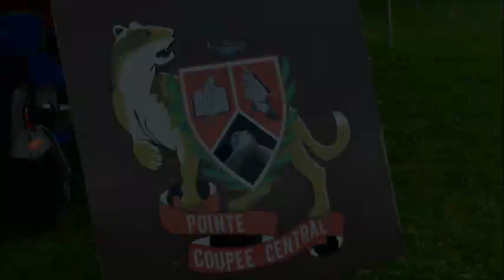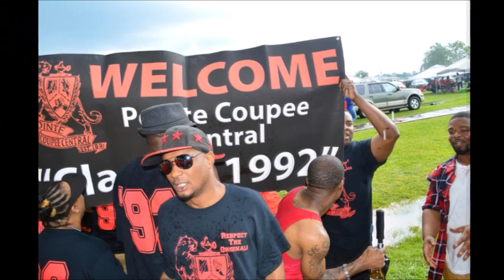PC Central Alumni Cougar Coalition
Change Playback Settings Quality to 1080p to watch the full quality of video